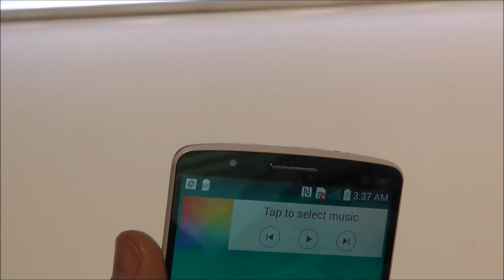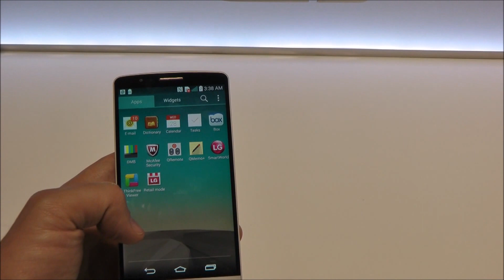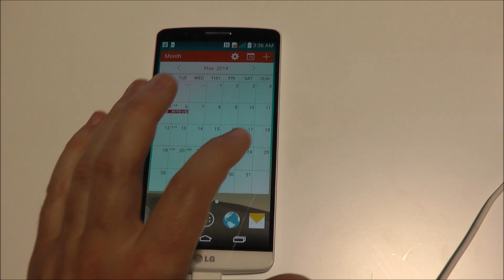LG G3, primeras impresiones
Primeras impresiones del LG G3 desde su evento de presentación en Londres. Un terminal con unas prestaciones muy interesante que analizaremos en breve en Xataka.com